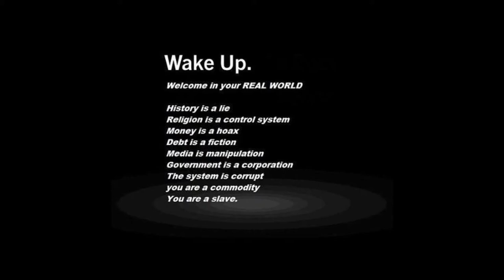The Daily Paul PYSOP on Native Americans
Here is the culprit article
EPA overrides Congress, hands over town to Indian tribes

Here is the truth
 Door Closing for Wyoming Lawmakers on Resolution Against the Department of Energy
 Toxic Salmon: Consumption Advisories as Life-Giving Fish Threatens Health
I love you all , We need to respect one another..Peace Linda Little Bear